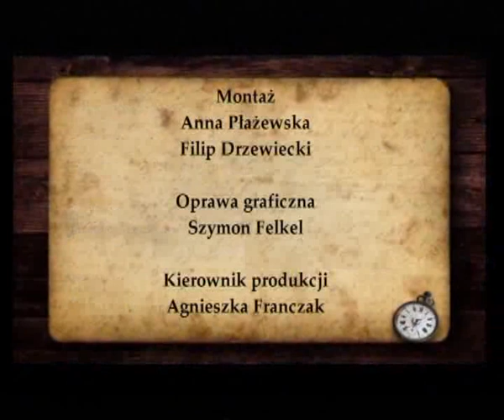Polacy i Litwini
Fragment telewizyjnego programu Portal Muzeum Historii Polski o mniejszości narodowej zamieszkującą nasz kraj - Litwinach.